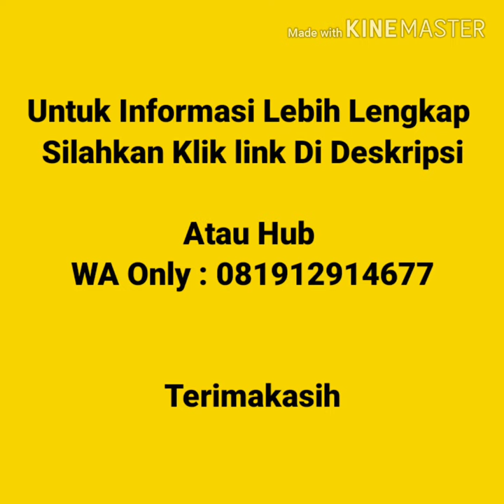Jual Kaos Polos Murah Di Ambon | WA 08986862161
Jual Kaos Polos Murah Di Ambon  Kaos polos lengan pendek, kaos polos lengan panjang, vneck lengan pendek, vneck lengan panjang, wangki polo  shirt